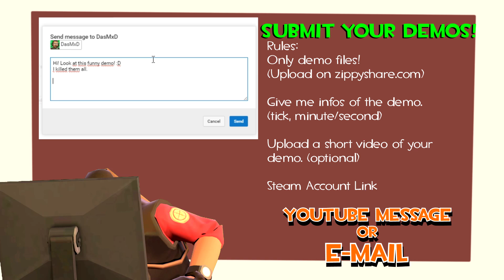Submit your Demo! [SFM]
Submit your demo... NOW!

SFM/DEMO Videos
Send me your tf2 gameplay demo and see yourself in a 3D SFM animation! I'm looking for interesting demos. Like: exploits, funny moments, awesome kills, you get what I mean :D

Rules:
ONLY demos!
Add a describtion
Your Steam Account Link
*Upload a short video of the "moment"

I hope this will work! :D